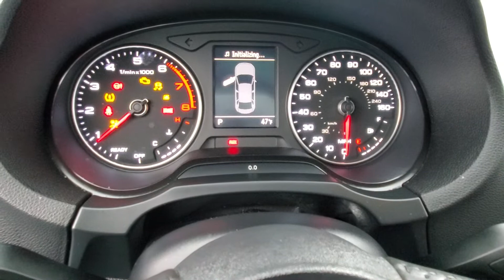2017 Audi A3 MOONROOF BACK-UP CAMERA quattro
Stock #:016460

Awards:
  * JD Power Automotive Performance, Execution and Layout (APEAL) Study   * 2017 IIHS Top Safety Pick   * 2017 IIHS Top Safety Pick+ Reviews:
  * Cabin offers the kind of high-end design you expect in a luxury brand car and doesn't skimp on materials; fuel-efficient engine still delivers respectable thrust; manages corners and bumps equally well; ample standard equipment; top crash test scores. Source: Edmunds